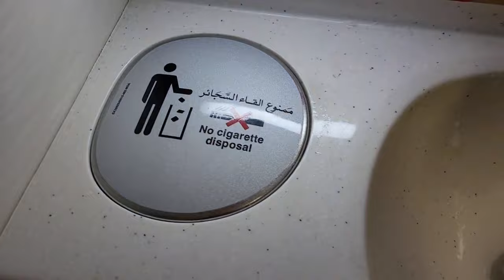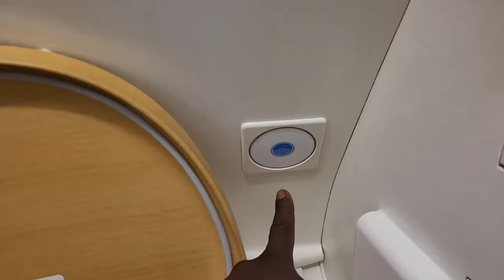Emirates A380 Washroom (Toilet)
Amazingly fantastic a place will remind home away from home so chill and relaxed. Ever wondered the size of a washroom on an airplane?
This video shows you washroom or toilet on the biggest passenger plane Airbus A380d Economy Section.
Print your thought Below have you tried the business class how was experience?